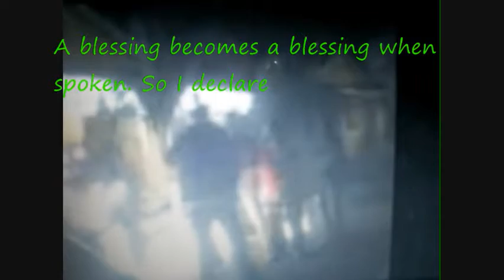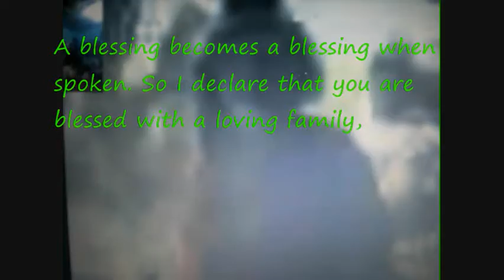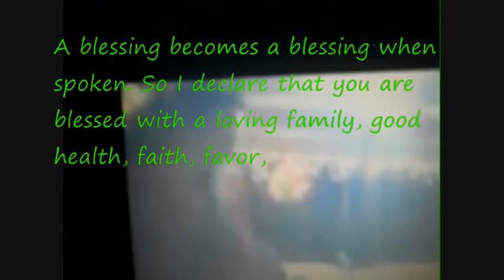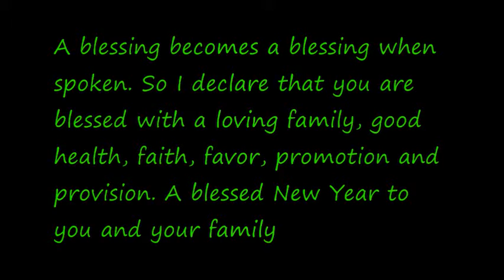Aris New Year's Eve 2013